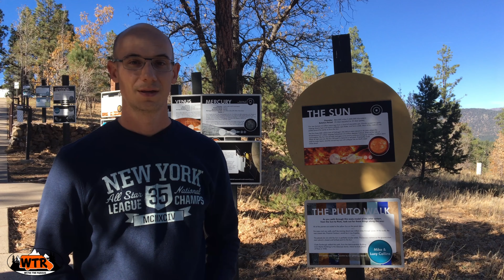Bearizona Wildlife Park Driving Tour | Camper Van Life S1:E28